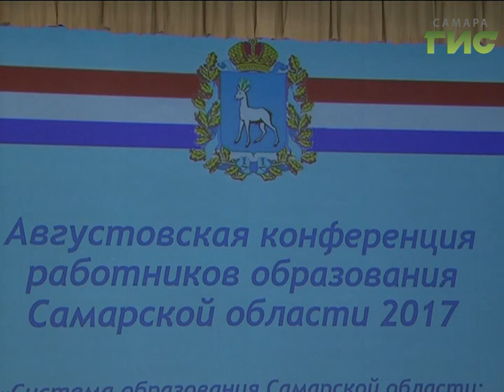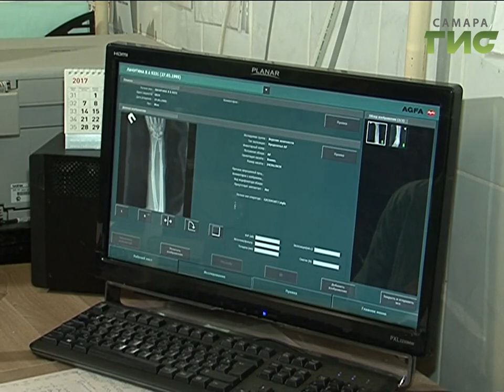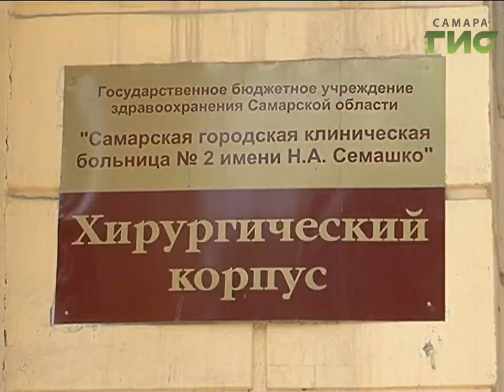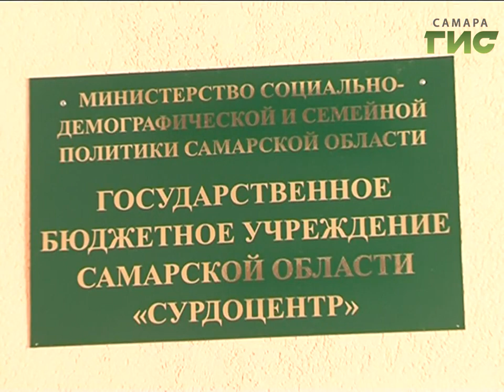«События» от 23.08.2017 (вечер)